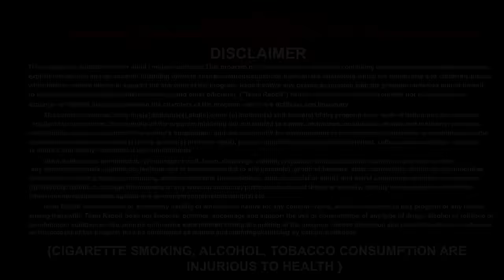Doctor kaise kam karega 'Size' matkani ke bade bade 'Matkonka' ? II Streaming Now On Rabbit App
𝗦𝘁𝗼𝗿𝘆 𝗼𝗳 𝘃𝗶𝗹𝗹𝗮𝗴𝗲 𝗴𝗶𝗿𝗹 𝗠𝗮𝘁𝗸𝗮𝗻𝗶, 𝗴𝗼𝘁 𝗱𝗲𝗽𝗿𝗲𝘀𝘀𝗲𝗱 𝗮𝗻𝗱 𝘄𝗼𝗿𝗿𝗶𝗲𝗱 𝗱𝘂𝗲 𝘁𝗼 𝗯𝗲𝗵𝗮𝘃𝗶𝗼𝗿 𝗼𝗳 𝘁𝗵𝗲 𝗽𝗲𝗼𝗽𝗹𝗲 𝗶𝗻 𝘁𝗵𝗲 𝘃𝗶𝗹𝗹𝗮𝗴𝗲. 𝗧𝗵𝗲𝘆 𝘁𝗵𝗶𝗻𝗸 𝘀𝗵𝗲 𝗶𝘀 𝗮 𝗯𝗮𝗱 𝘄𝗼𝗺𝗲𝗻 𝗱𝘂𝗲 𝘁𝗼 𝘁𝗵𝗲 𝗵𝗲𝗮𝘃𝘆 𝘀𝗶𝘇𝗲 𝗼𝗳 her "Matke"